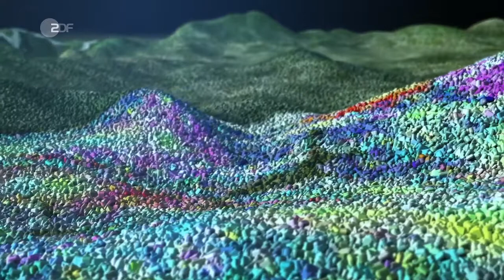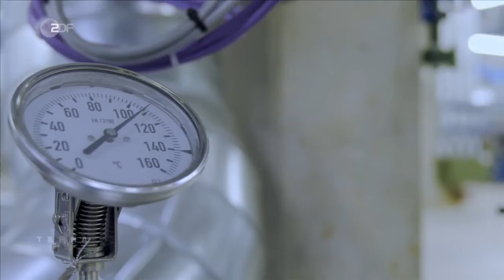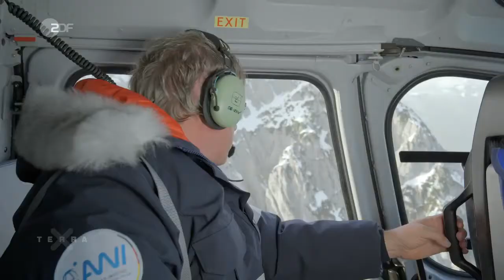Terra X: Expedition Deutschland - Das Vermächtnis der Steine: Der Süden Doku (2021)